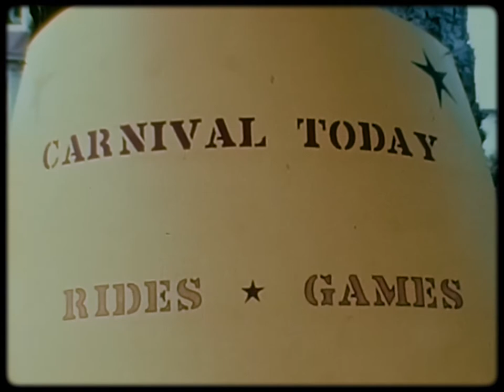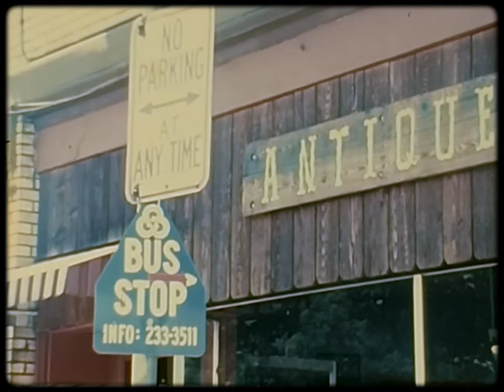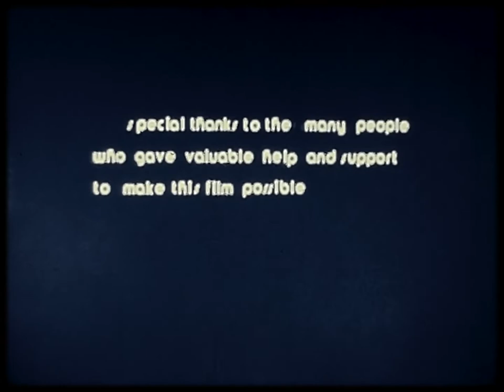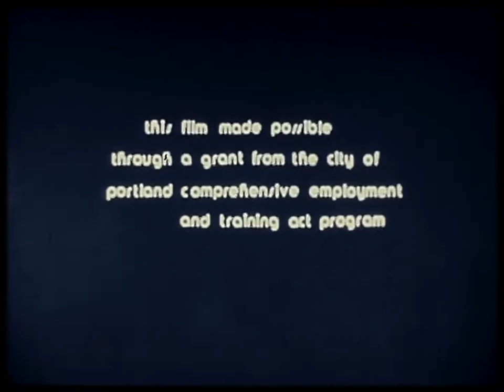The Children Lose One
This film was produced by the Women's Film Collective in Portland, Oregon:
Joyce Jeannis, Cecilia K Roque, Donna Schatz and Cathryn G Susac.